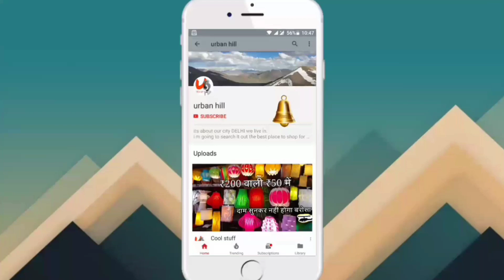Top Beautiful Designer Kurta/Kurti Designs 2017/tops | urban hill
Looking for latest fashion trends this 2017 to spice up your wardrobe? I have put together some 2017 style fashion trends for girls. All of these clothing can be worn by any girl or woman in India. These outfit trend instantly make you look fashionable and are within budget.

FOR DETAIL. PLEASE COMMENT. WE ARE WAITING!

address;;;.
direct Surat address and phone number